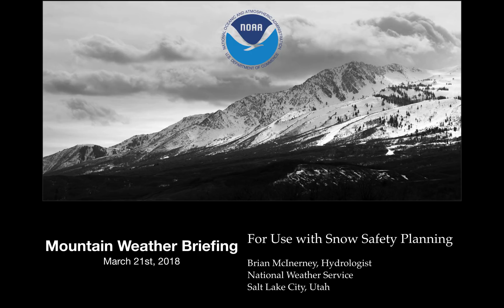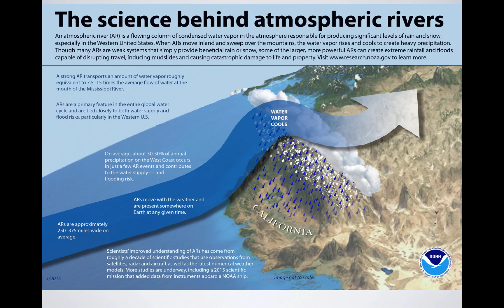Mountain Weather Briefing for Atmospheric River Event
This briefing will address the Atmospheric River Event forecasted to reach Utah on Thursday, March 22nd, 2018.  This storm will be warm and quite wet, bringing snow levels up to 9000'.